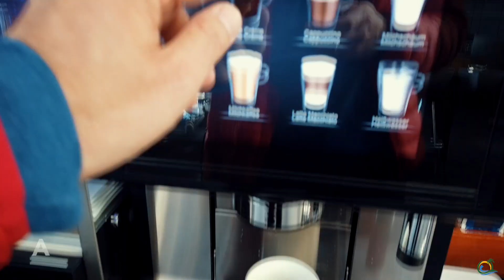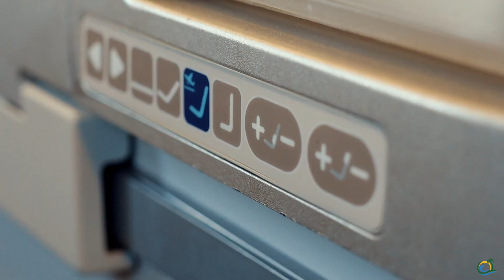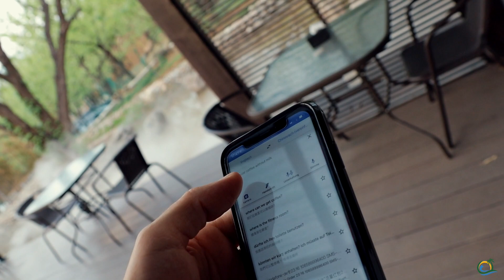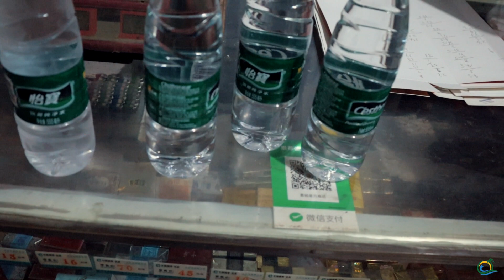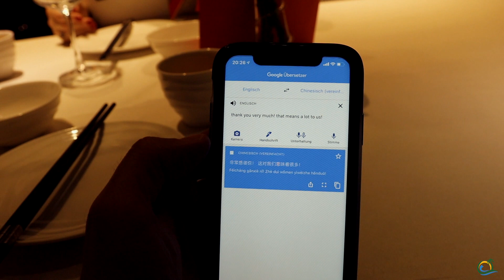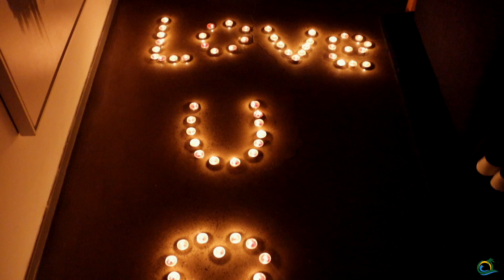British Airways Business Class to Beijing China • Exploring Asia 2019 - Vlog #1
Welcome to our Asiatrip 2019. In May 2019 we spent three weeks in China, Hong Kong and South Korea. Join us on our adventures and do not miss any of the Asia-Trip-Vlogs.

In this video we will take you with us on our British Airways Business Class Flight from Hamburg via London to Beijing. We spend the night in the Pondlife Hotel close to the Great Wall of China in a very small Chinese village.

Camera Gear used on this trip:
• EOS M50
• DJI Osmo Pocket
• DJI Osmo
• Insta360 OneX
• Rode Videomicro